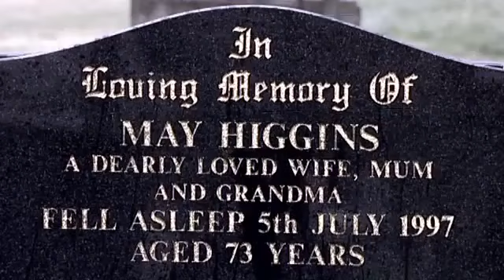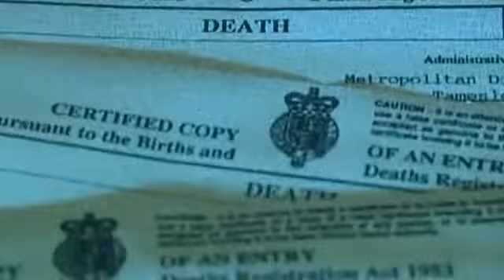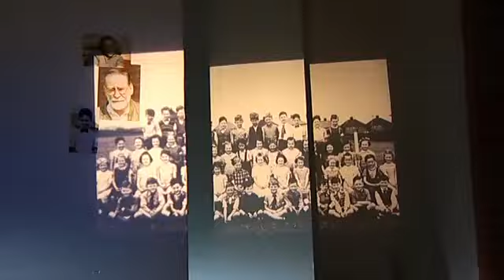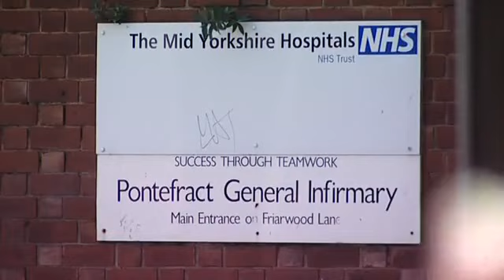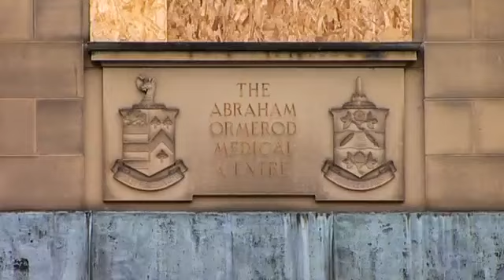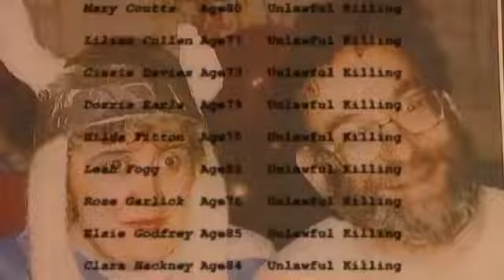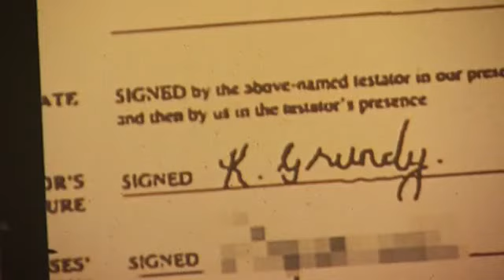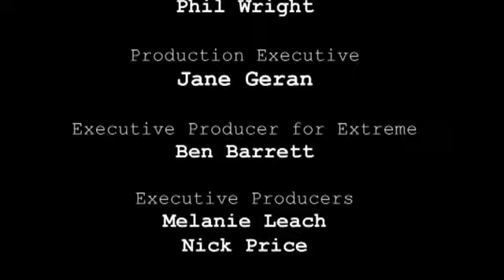Harold Shipman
Harold Frederick Shipman, known to acquaintances as Fred Shipman, was an English general practitioner who is believed to be the most prolific serial killer in modern history. On 31 January 2000, Shipman was found guilty of the murder of 15 patients under his care; his total number of victims was approximately 250.